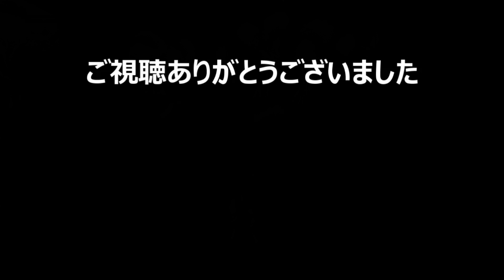【WINDBOUND ウィンドバウンド 実況#5】 竹製の船をつくってみた ［チャプター2-2］【日本語】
WINDBOUND ウィンドバウンドの実況プレイです。アドバイス＆ネタバレはご遠慮ください。